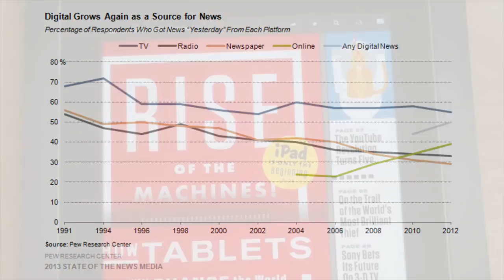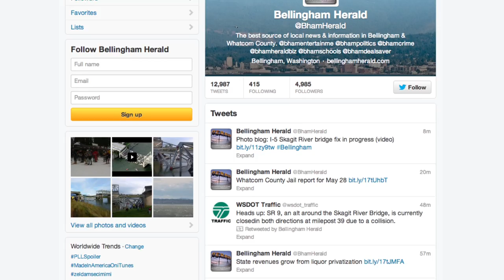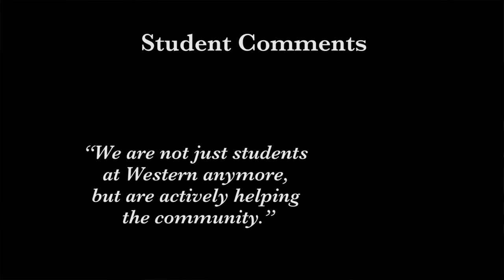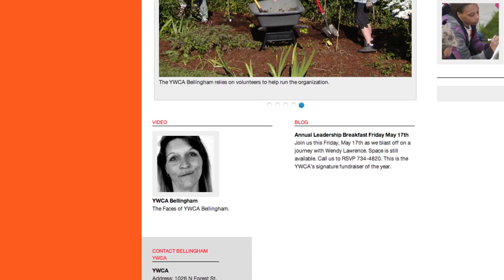Positive Outcomes of Service Learning Work (part 5 of 5)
Sheila Webb (Journalism) reveals the most valuable outcomes for both students and community partners in working with service-learning projects in her Advanced Visual Journalism class; interestingly, getting feedback from community members rated very highly with some students.
Part of the Innovative Teaching Showcase 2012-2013, created by the Center for Instructional Innovation & Assessment at Western Washington University